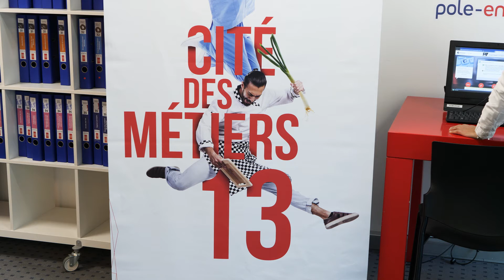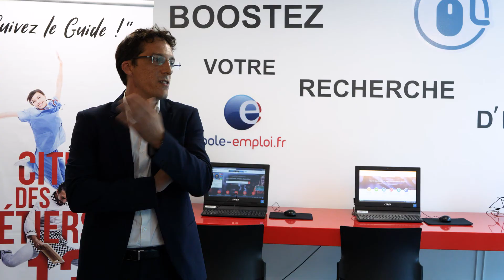Inauguration du corner "Emploi Store" à la Cité des Métiers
Savez-vous que la Cité des Métiers posséde un corner "Emploi Store" ? 3 ordinateurs mis à disposition par Pôle Emploi et équipés des derniers outils pour faciliter votre recherche d'emploi ou encore d'orientation !
Cette inauguration fut aussi l'occasion de renouveler le partenariat entre la Cité des Métiers et le Pôle Emploi.